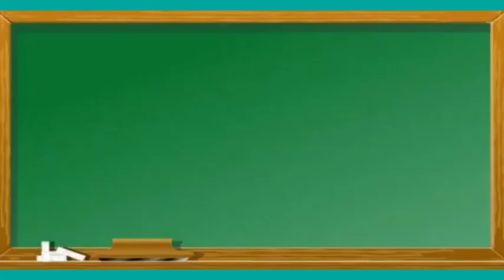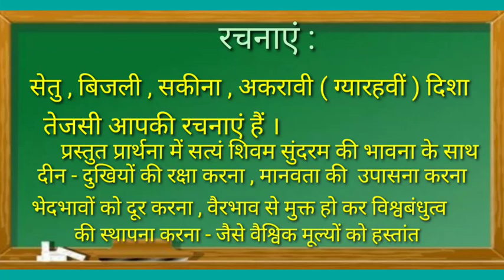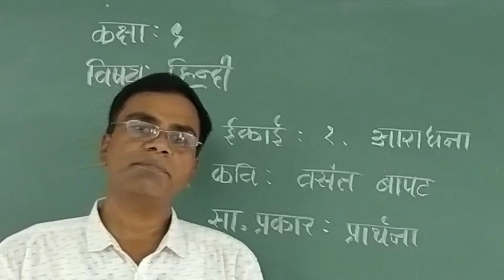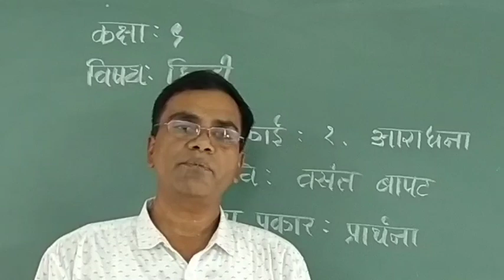वसंत बापट#Kavi : Vasant Bapat# कक्षा : ९#विषय : हिन्दी